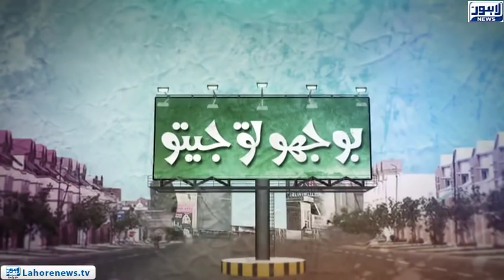Bhoojo To Jeeto - Part 03 - Host Aleena Gets Caught In Hilarious Interview Session By Her Fan